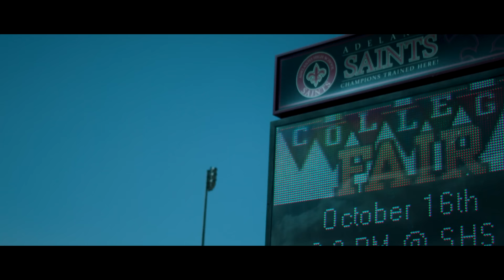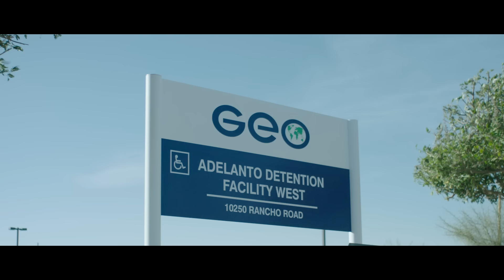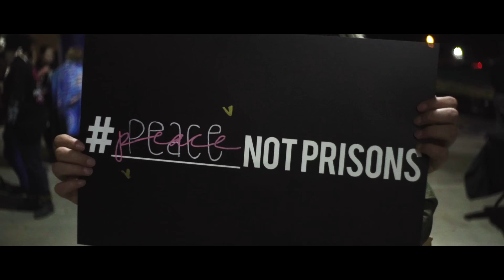Miguel - Now (Official Video)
Don't miss Miguel on tour in a city near you with special guests DVSN and Nonchalant Savant! 2018 Ascension North America Tour - Tickets on-sale now